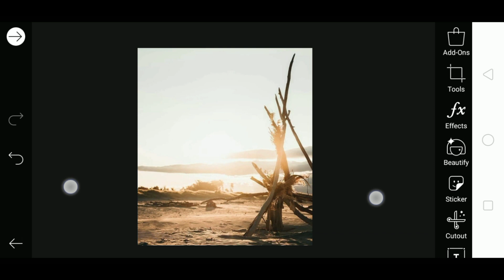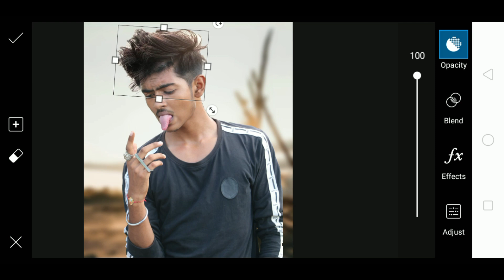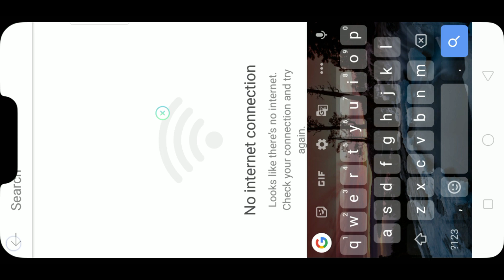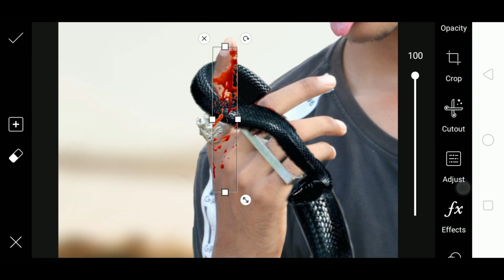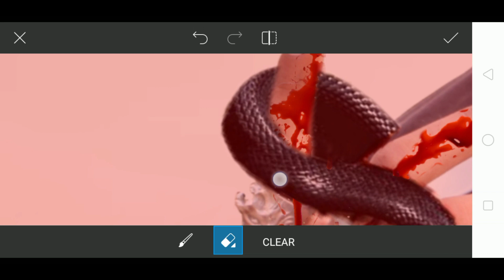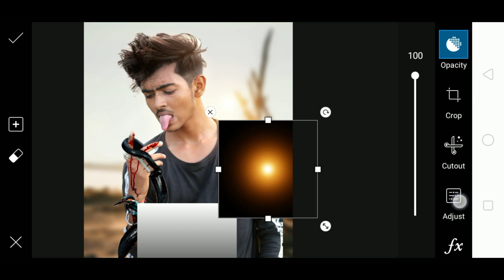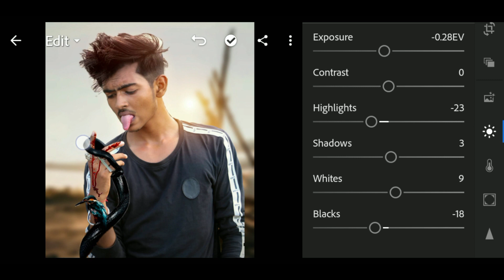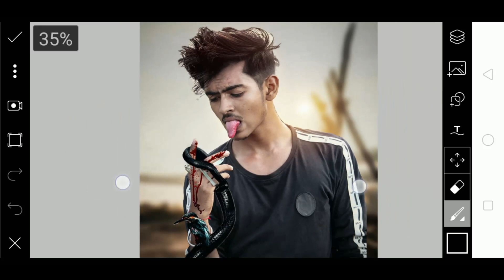SNAKE BITE 🐍 Concept Art Of Vijaymahar. विजयमहर जैसे फोटो editing हिंदी में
Hey what's up 🔥 everybody kaise h aap sab yrr Mai ANAND SACHAN aap sab ka swagat krta hu apne is YouTube channel me & sath hi aaj ke is new Vedio me. Aaj ka vedio guys Vijaymahar jaise concept art par hai aaj ka editing vedio thoda long h but it's crazzy yrr pura dekhna please BHT so new tricks samne aayegii .

Vijaymahar jaise photo editing kaise kre